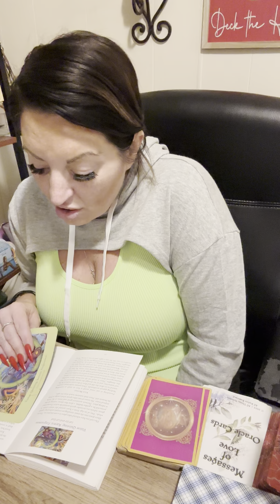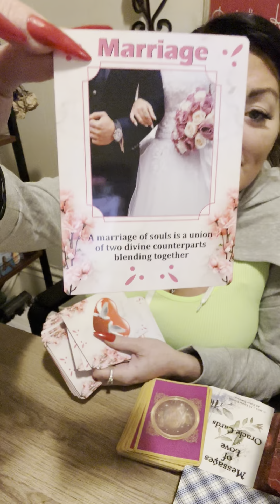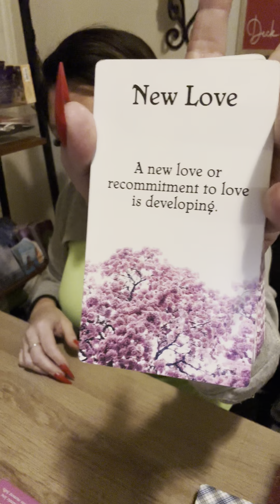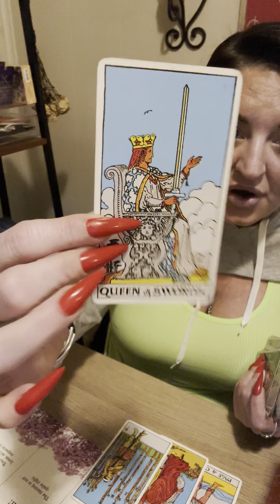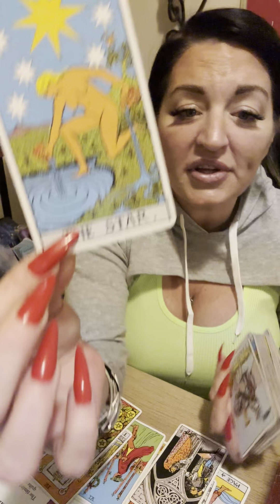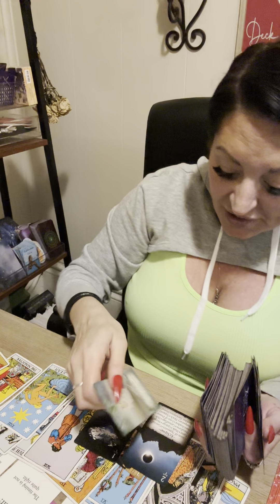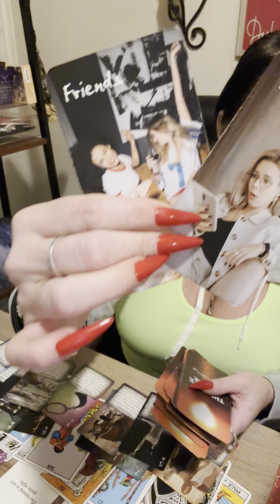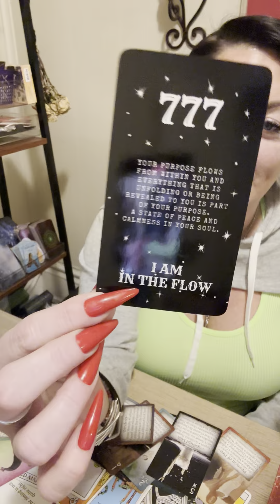Scorpio ♏️ Soulmate?? Or Twinflame ?? KARMIC JUSTICE is coming 👏🫢Coming for Another round .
My Name is Dusty I am a Scorpio sun and moon. I am an intuitive reader. After a tragedy .in 2020 my abilities were amplified.I am so honored to read your energy. I am being guided to uplift and guide the collective. Most of my energy will be spent on Scorpio zodiac signs. There is much more to come my website is under construction and I am working on many more things!

ScorpioPriestess.com

 @scorpiopriestess9 insta

ScorpioPriestess.com

 @scorpiopriestess9 insta